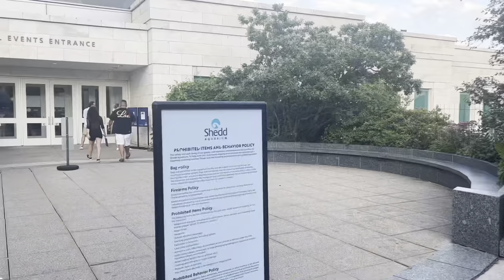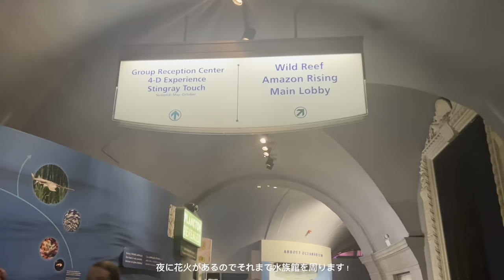[vlog] Shedd Aquarium🐠🐚 | School bus🚌 | Jazz Event | Fireworks | City view✨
留学先大学主催のイベントでシカゴのダウンタウンにあるShedd水族館に行ってきた夜の思い出です✨
水族館に見えない外観がすごく可愛かったし、その日はジャズのイベントと花火があって夜景も楽しめた1日でした〜！